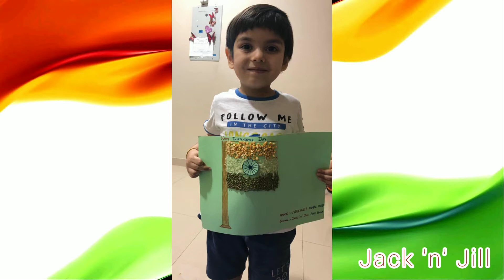Indian Independence Day Craft for Kids